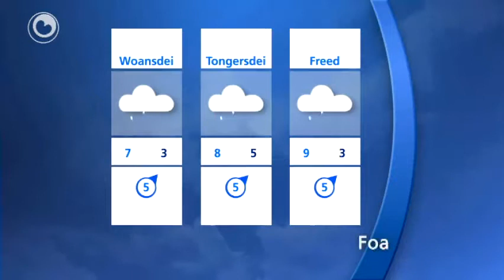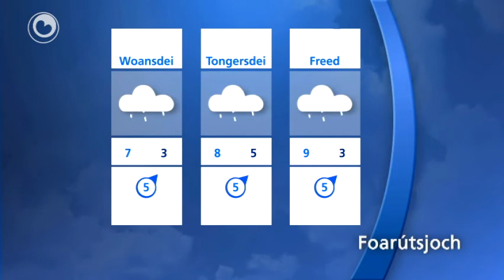it waar fan moandei 7 maart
De sinne is der hjoed folop by. De temperatuer leit om de 7 graden hinne. Der stiet in matige wyn út it easten oant súdeasten.

Jûn en fannacht is it helder. Fannacht friest it sa'n trije graden.